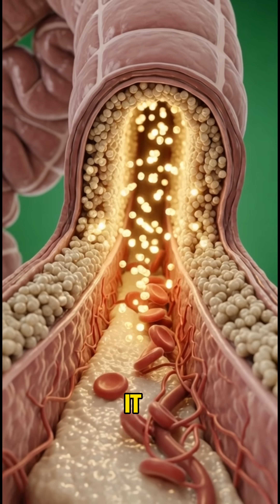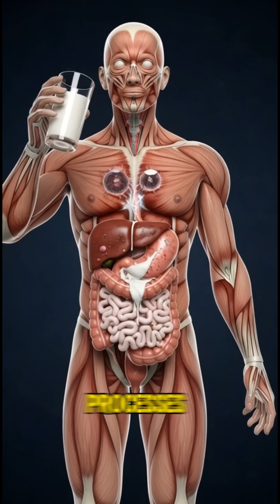what happen inside in your body when you drink milk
What happens inside your body when you drink milk? 🥛🤯
In this 3D human body animation, we take you on a super realistic inside-the-body journey to watch how milk travels through your digestive system.
From the moment it enters your mouth to its final absorption in the intestines, this video shows every step in a clear, educational, and visually stunning way.

Perfect for:
✔️ Students
✔️ Teachers
✔️ Science lovers
✔️ Anatomy & biology learners
✔️ Anyone curious about the human body

Watch the full digestion process in high-quality 3D animation and understand how your body breaks down, absorbs, and uses the nutrients found in milk.